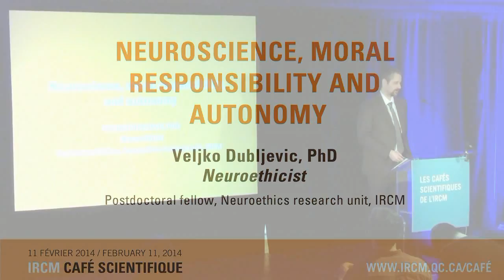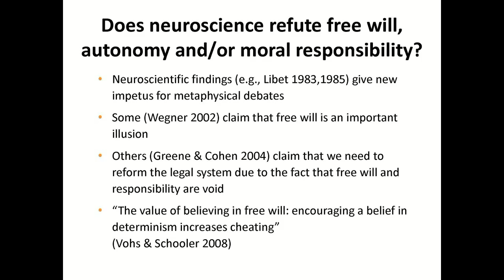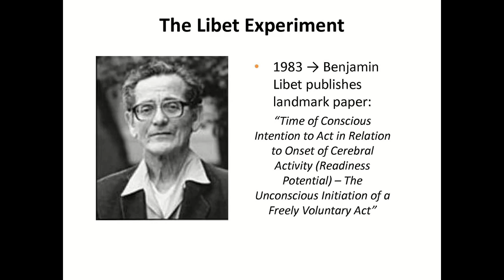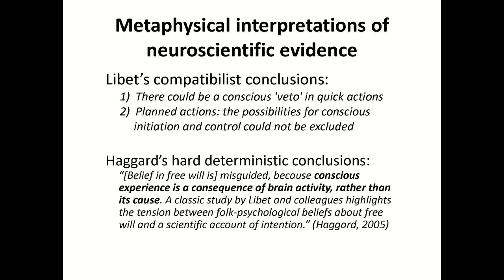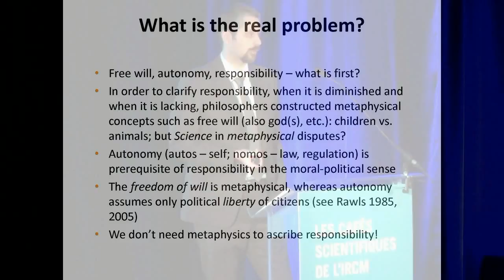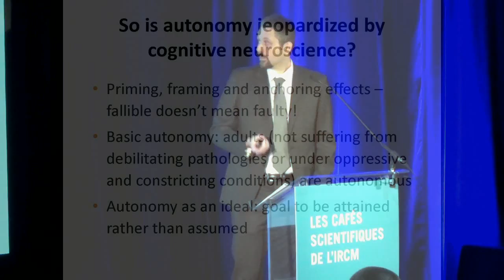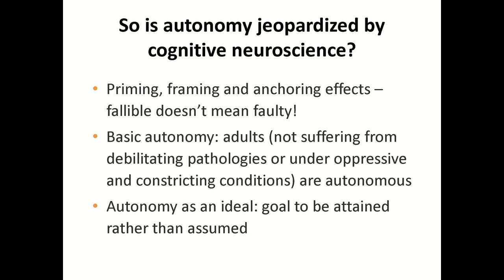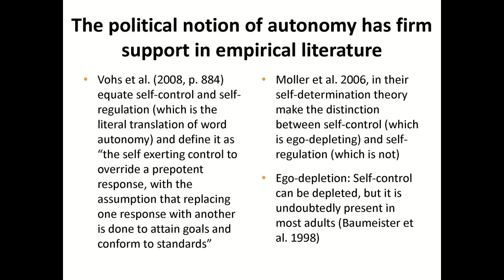Neuroscience, moral responsibility and autonomy -- Veljko Dubljevic at the IRCM's café scientifiques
What assumptions do we make about morality based on scientific data? How can we disentangle the scientific and philosophical perspectives? Could a concept of autonomy based on neuroscience facilitate better health policies on, for example, drug addiction?

Presentation by Veljko Dubljevic, neuroethicist, IRCM
IRCM café scientifique "It's not my fault, my brain made me do it!" Does neuroscience explain human morality?

« Ce n'est pas de ma faute, c'est mon cerveau! » Les neurosciences expliquent-elles la moralité humaine? Café scientifique de l'IRCM -- Événement bilingue -- Présentation en anglais / Résumé en français